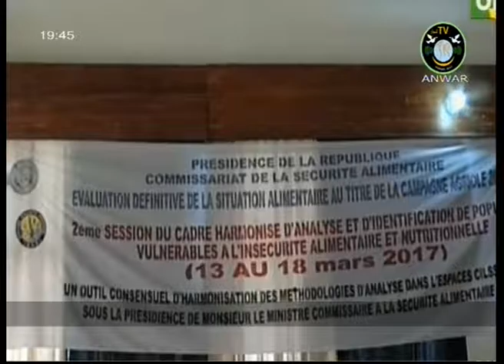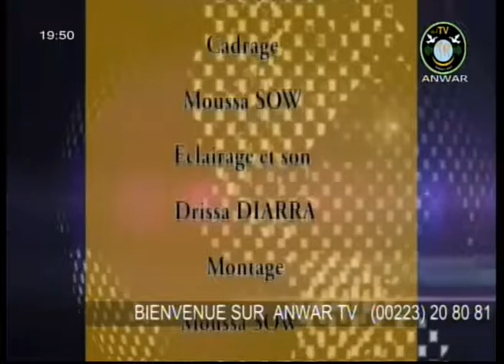JOURNAL TELEVISE DU 14 03 2017 EN FRANCAIS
MALI :Les femmes de la commune rurale de Ngabakoro droit ont célébré hier lundi la journée internationale de la femme 8 mars , c'etait en présence du maire de la commune ib
Tard vaut mieux que jamais dit un adage , les femmes de la commune de Ngabacoro dans une ambiance de joie de cohésion et de parfaite harmonie ont commomoré à l'instard des femmes du Mali et du monde la journée international des droits des femmes. Cette cérémonie organisé par l'association des femmes de la dite commune a inscrit la participation de plusieurs hautes personnalités dont le maire de la commune Modibo Démbélé
EGYPTE:L ancien président égyptien Hosni Moubarak pourra  retrouver  la liberté   dès aujourd’hui  kalif hamed
L information a été rendu public  par ses avocats. L ancien président égyptien Hosni Moubarak a vu sa condamnation levée par la justice de son pays. La cour de cassation a ordonné  sa libération immédiate .L ancien chef de l’état n’a jamais cessé de clamer son innocence face à son implication dans la mort de plus de 8500 manifzstants. Il aurait ordonné à la police d’ouvrir le feu sur les révolutionnaires qui ont mis fin à son régime dictatorial. Le président Hosni Moubarak depuis la chute de son régime et son arrestation  en 2011, a d’abord été détenu dans une garnison militaire puis dans une résidence privée pour son état de santé très  fragile